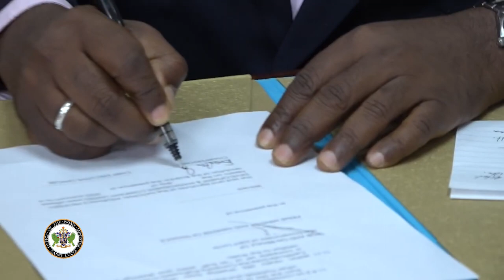THE GOVERNMENT OF SAINT LUCIA LED BY PRIME MINISTER PIERRE STRENGTHENS POLICE FORCE’S GROUND FLEET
In under two years the Prime Minister and Minister for National Security Hon. Philip J. Pierre has allocated millions of dollars to bolster the tactical and operational capacity of Saint Lucia’s chief security agency. Additional ground assets including bicycles and motor vehicles were officially handed over to the High Command of the Police Force on March 29, 2023.